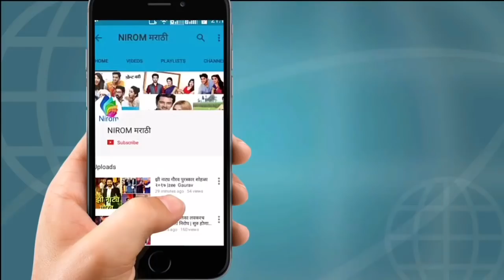अशी होणार अज्याची कसम परेड|शीतल करणार अज्याच जंगी स्वागत|Lagira Zhala Jee|28 April 2018|Update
अशी होणार अज्याची कसम परेड|शीतल करणार अज्याच जंगी स्वागत|Lagira Zhala Jee|28 April 2018|Upcoming Twist|Nirom Marathi